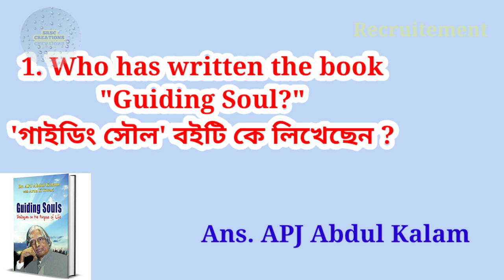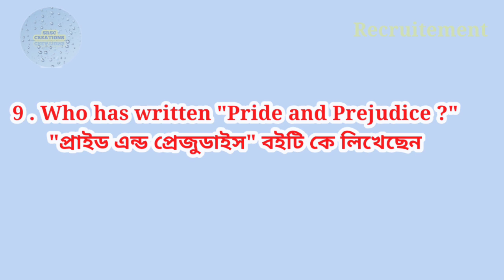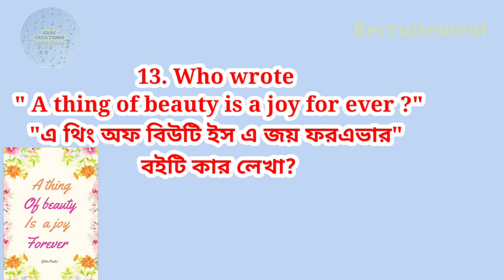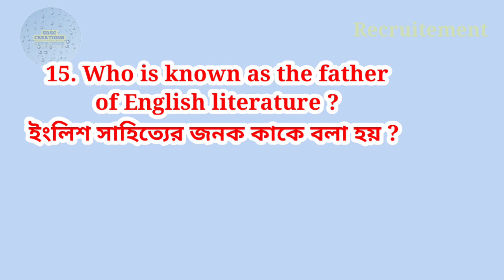Direct Recruitment Assam || Grade iii & Grade iv || Very Important MCQ Part 3 || SRSC CREATIONS.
Direct Recruitment Assam || Grade iii & Grade iv || Very Important MCQ  Part 2 || SRSC CREATIONS.
আসাম সরকারের 26441 টা পদের চাকরির জন্য গুরুত্বপূর্ণ MCQ.

Assam Direct Recruitment Council is newly formed for the recruitment of 26441 vacancy in Assam Govt Grade 3 & Grade 4. Candidates who want to appear in the exam should start preparing for recruitment right away. We’ll provide the syllabus and exam pattern here. This is a great opportunity to get a job under Assam Govt. Candidates should start preparing right now because getting govt. job is always tougher than you think. It’s highly competitive and demanding. Follow the syllabus and prepare hard.

Related: Assam Direct Recruitment 2022, Online Apply

Assam Direct Recruitment Syllabus Details
Name of the Organization: Government of Assam

Name of the Commission: Assam Direct Recruitment Commission

Name of Posts: Various posts under Grade 3 & Grade 4

Name of the Exam: Direct Recruitment Exam

Type of Exam: Written Exam

Type of Question: MCQ/Objective Type

Exam Pattern of Assam Direct Recruitment 2022
Exam Pattern for Grade 3 Posts
✅ Paper: 1 (Written Test)
No of Question: 150
Duration: 150 Minutes
Total Mark: 150 Marks
Exam Difficulty Level: HS/Graduation

✅ Paper: 2 (General English/Skill Test/Computer Test)
No of Question: 50
Duration: 50 Minutes
Total Mark: 50 Marks

Selection Procedure:
The selection process shall be communicated in due course of time.

Exam Pattern for Grade 4 Posts
✅ Paper: 1 & 2
No of Question: 100
Duration: 100 Minutes
Total Mark: 100 Marks

Selection Procedure:
There’ll be 2 parts of the selection process.

Written Test
Interviews
Check Assam Direct Recruitment Syllabus 2022
The syllabus for Grade 3 may be slightly different & tough than the Grade 4 syllabus. Govt exams are mostly to determine your general knowledge, knowledge of current affairs, knowledge of aptitude, reasoning, and Basic English. The ability to crack this exam can give an estimated idea of your capability of work. Here we’re providing the syllabus of Assam Direct Recruitment 2022 Group C & Group D.

General Knowledge
Current Affairs
Aptitude
Knowledge of Assam
Reasoning
General English
Detailed Syllabus
Syllabus Topics
English ❖ Synonyms ❖ Antonyms ❖ Prepositions ❖ Sentence Completion ❖ Active and Passive Voice ❖ Spelling Test ❖ Spotting Errors ❖ Passage Completion ❖ Substitution ❖ Sentence Arrangement ❖ Transformation ❖ Idioms and Phrases ❖ Sentence Improvement ❖ Para Completion ❖ Joining Sentences ❖ Error Correction (Underlined Part) ❖ Error Correction (Phrase in Bold) ❖ Fill in the blanks
General Knowledge  ❖ Inventions in the World ❖ Sports ❖ Basic Computer ❖ Indian History ❖ Famous Days & Dates ❖ Famous Books & Authors ❖ Indian Parliament ❖ Botany ❖ Chemistry ❖ Indian Politics ❖ Geography ❖ Physics ❖ Zoology ❖ Indian Economy ❖ Environment ❖ Indian Culture
Current Affairs  ❖ Authors ❖ International & National Organizations ❖ Abbreviations ❖ Environment ❖ General Knowledge ❖ Book ❖ History ❖ Geography ❖ General Science ❖ Budget ❖ Indian Economy ❖ Awards
Reasoning ❖ Puzzles ❖ Verbal Reasoning ❖ Logical Reasoning ❖ Data Sufficiency ❖ Non-Verbal Reasoning ❖ Data Interpretation ❖ Analytical Reasoning
Aptitude  ❖ Time and Distance ❖ Problems on Trains ❖ Time and Work Partnership ❖ Ratio and Proportion ❖ Boats and Streams ❖ Simple Interest ❖ Areas ❖ Averages ❖ Problems on L.C.M and H.C.F ❖ Pipes and Cisterns ❖ Problems on Numbers ❖ Compound Interest ❖ Volumes ❖ Profit and Loss ❖ Odd Man Out ❖ Races and Games ❖ Numbers and Ages ❖ Mixtures and Allegations ❖ Percentages ❖ Simple Equations ❖ Quadratic Equations ❖ Indices and Surds ❖ Mensuration ❖ Permutations and Combinations ❖ Probability ❖ Simplification and Approximation
Knowledge of Assam ❖ Assam History ❖ Literature of Assam ❖ Geography of Assam ❖ Current Affairs of Assam
Basic Computer (For some posts) ❖ Input/Output Device ❖ MS-Windows ❖ Concept of Memory ❖ MS Excel ❖ MS Powerpoint ❖ Introduction to Windows ❖ Computer System ❖ MS Word
N.B: The Provided Syllabus may not be fully accurate, we’ll update the syllabus once it is officially released.